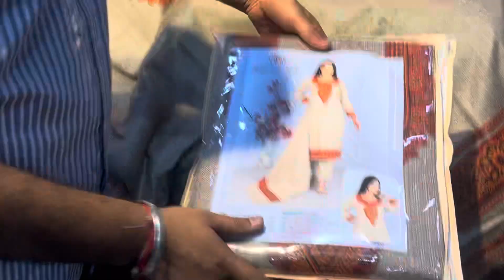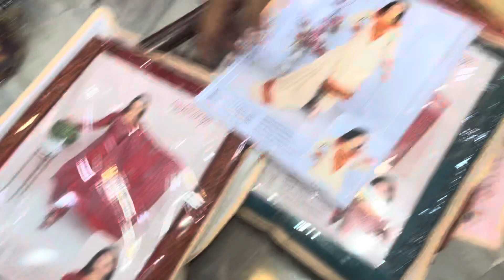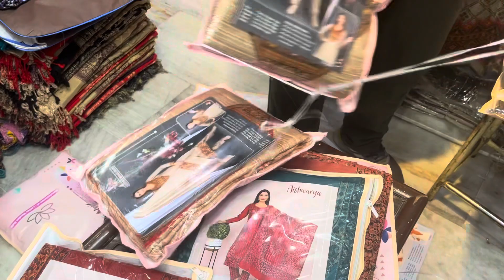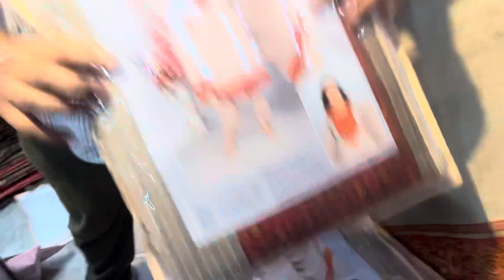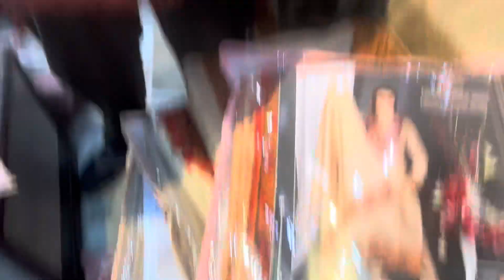kullu pashmina warm suits at very discounted reasonable price from Ludhiana wholesale market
B r Kashmiri shawl
Suit corner